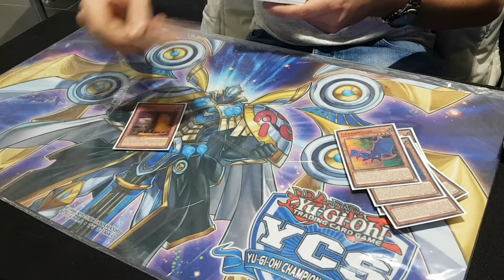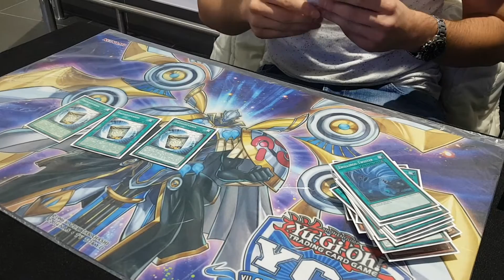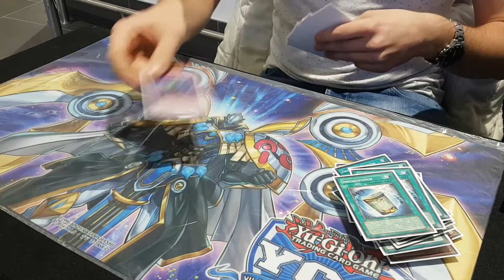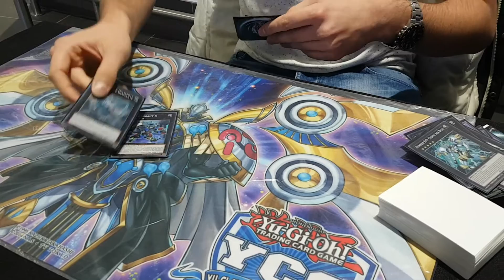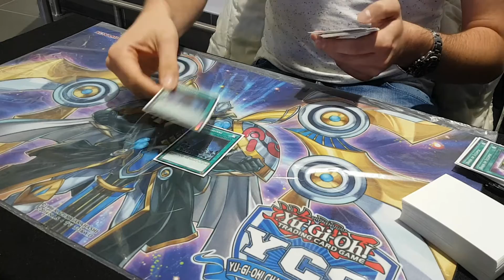Top 8 YCS Liverpool ABC